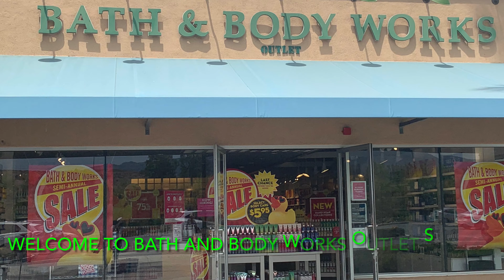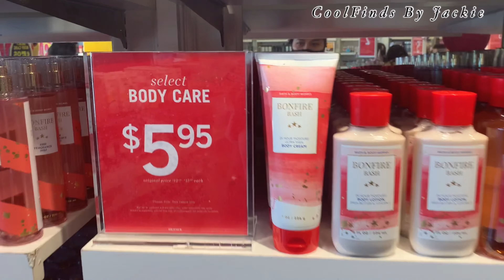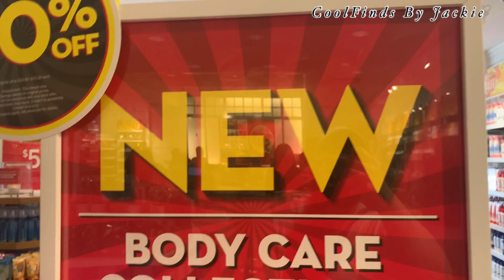BATH AND BODY WORKS OUTLET STORE - THE SEMI ANNUAL SALE AS LOW AS $2 | TONS OF GOOD DEAL 🔥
BATH AND BODY WORKS OUTLET STORE
THE SEMI ANNUAL SALE AS LOW AS $2
TONS OF GOOD DEAL